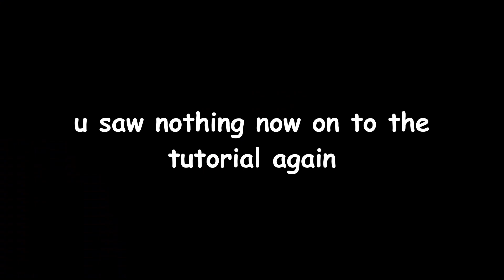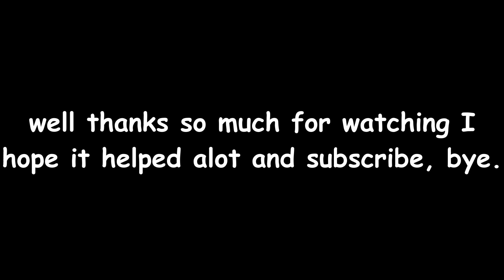BEST WAY TO BEAT MANSION WITH NO JETPACK! (Roblox Jailbreak)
they patched the glitch so why not show a new way?